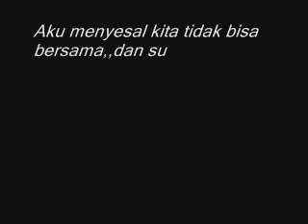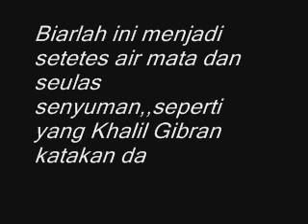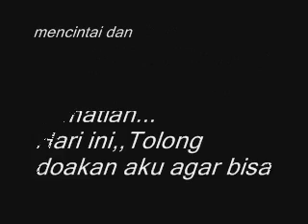Surat Terakhir Untuk Mantan Kekasih